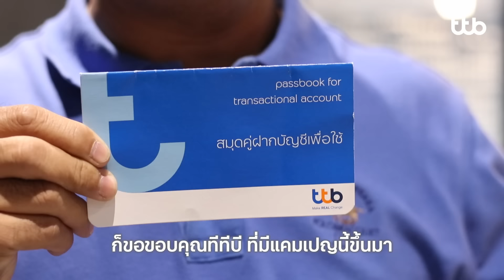ความรู้สึกดีๆ ของผู้โชคดีจากแคมเปญ “ลุ้นโชคใหญ่ เคลียร์หนี้ให้ คุ้มครองนาน” ... คุณประสาน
🎉🎉ทีทีบี ขอเป็นส่วนเล็กๆ ที่จะทำให้ชีวิตทางการเงินของลูกค้าบัญชีเงินเดือนดีขึ้น... รับชมความรู้สึกดีๆ จากผู้โชคดีรอบแรก จากแคมเปญ “ลุ้นโชคใหญ่ เคลียร์หนี้ให้ คุ้มครองนาน” กับบัญชีเงินเดือนทีทีบี ตอกย้ำความคุ้มค่าที่ได้มากกว่าบัญชีเงินเดือนทั่วไป

แคมเปญที่มอบอิสระในการเลือกรับรางวัลเคลียร์หนี้หรือกรมธรรม์ประกันชีวิต ซึ่งนายประสาน ไชยสงค์ ผู้โชคดี 1 ใน 5 ท่านที่ได้รับรางวัลที่ 1 จากการจับรางวัลครั้งที่ 1 เลือกรับรางวัลเคลียร์หนี้ มูลค่าสูงสุด 100,000 บาท มาแชร์ความรู้สึกที่เป็นผู้โชคดีจากแคมเปญ

มารอประกาศรายชื่อผู้โชคดีกันอีกในวันที่ 17 ก.พ. 66 และ 17 มี.ค. 66 นี้ 💟 💟
ที่เว็บไซต์ทีทีบี คลิก
ผู้โชคดีคนถัดไปอาจเป็นคุณ

ลูกค้าบัญชีเงินเดือนทีทีบี ร่วมลุ้นง่าย ๆ ไม่ต้องลงทะเบียน เพียงจ่ายบิล หรือ scan QR จ่ายผ่านแอป ทีทีบี ทัช โดยที่สลิปแสดงผลว่า “จ่ายบิลสำเร็จ” หรือใช้จ่ายผ่านบัตรเดบิต ทีทีบี ออลล์ฟรี (รวมการใช้จ่ายผ่านช่องทางออนไลน์) ทุกการทำธุรกรรม รับ 1 สิทธิ์ ยิ่งใช้มาก ยิ่งได้สิทธิ์มาก เพื่อลุ้นรับรางวัลมากมาย แจกจริงกว่า 1,500 รางวัล ตั้งแต่วันที่ 1 ธันวาคม 65 – 28 กุมภาพันธ์ 66

เงื่อนไขเป็นไปตามที่ธนาคารกำหนด